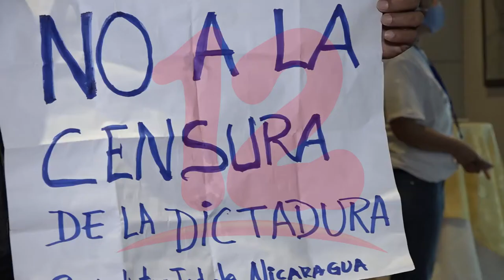PCIN pide a comunidad internacional vigilar ataques a la libertad de prensa en Nicaragua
NosResistimosAlEmbargo PCIN pide a comunidad internacional vigilar ataques a la libertad de prensa en Nicaragua